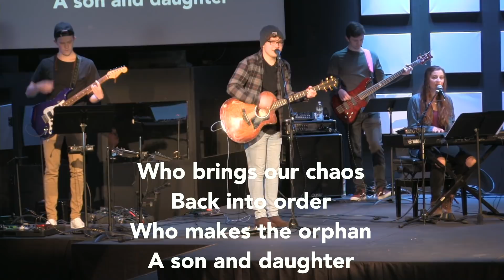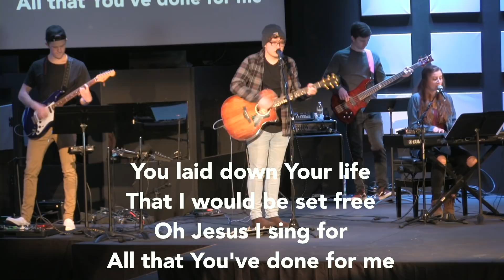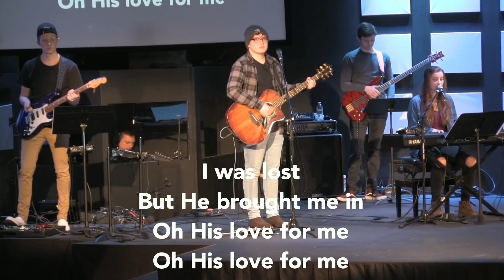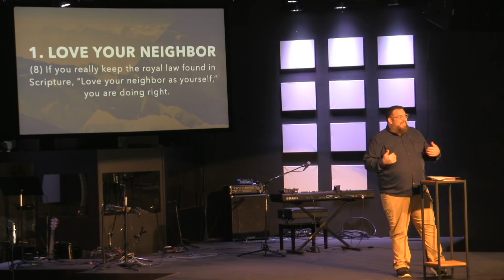JAMES: Faith/Works: Week 4